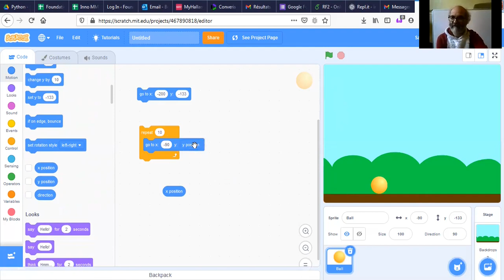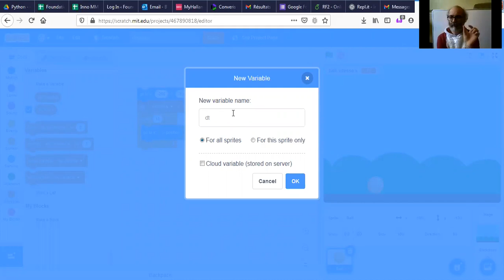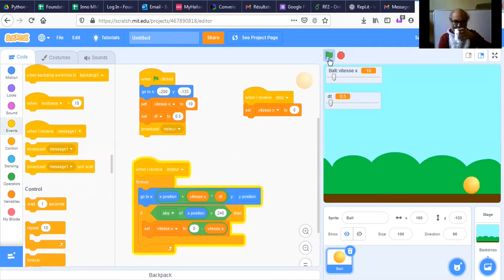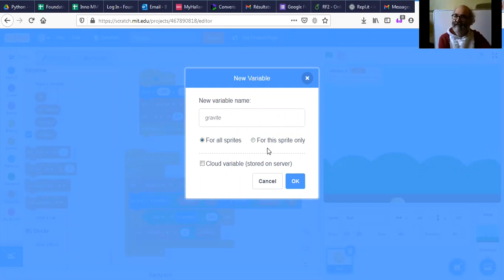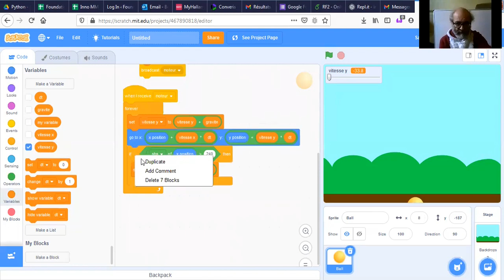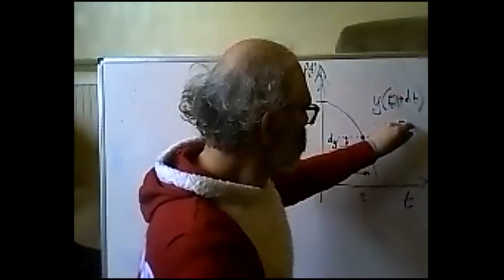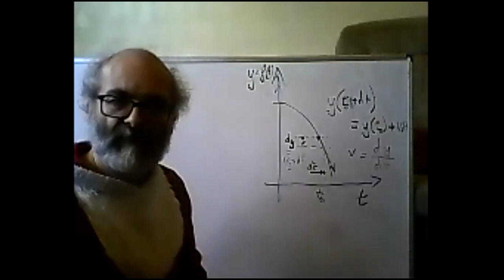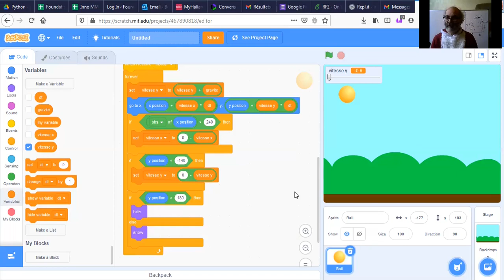Physique et Scratch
Contenu:
Coordonnees: 0:45

Vitesse variable: 1:27
Introduire le temps: 2:30
La methode des elements finis: 5:20
Le rebond - inverser la vitesse: 5:57
Boucler indefiniment - on n'arrete pas les lois de la physique 7:09
Ceci est un moteur de physique: 7:40
Vitesse y: 9:47

Faire tomber la balle: 11:08
Un modele de la gravite: 14:10
Rebond au sol: 15:42
Bilan du moteur, essai: 16:00
Cacher la balle quand elle est hors du cadre: 16:57
Rapport avec la physique: 17:36
Le code sous forme mathematique: 20:25

La vitesse comme pente et comme derivee: 21:25
Retour sur la methode des elements finis: 23:47

Dernier test et bilan du moteur physique: 24:40

Des extensions possibles: 27:22